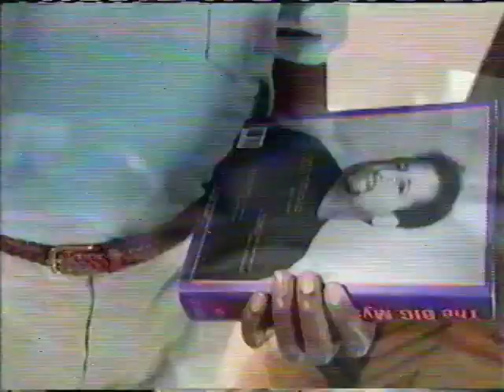Reading is Fundamental (1998) PSA - NBA - Shaquille O'Neal